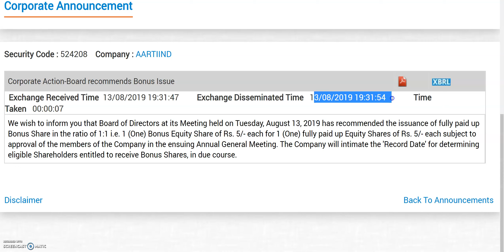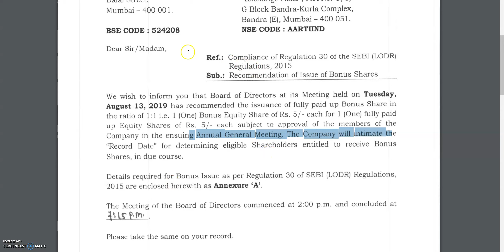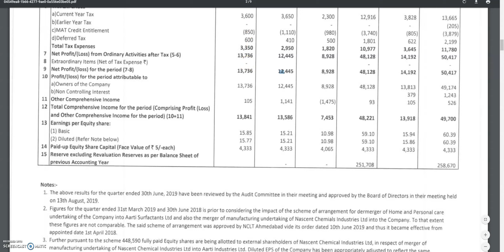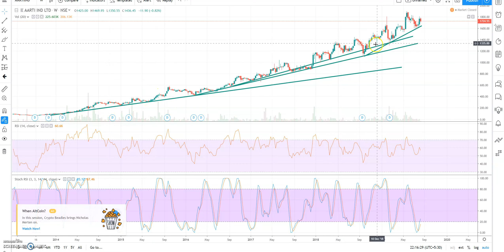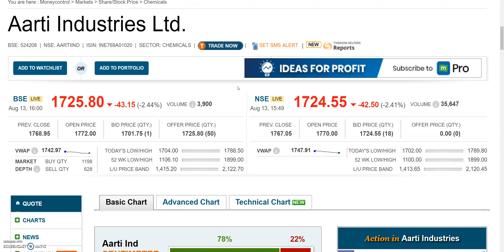100 BONUS SHARES मिलेंगे 100 SHARES पर, STRONG FUNDAMENTALS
100 BONUS SHARES मिलेंगे 100 SHARES पर, STRONG FUNDAMENTALS